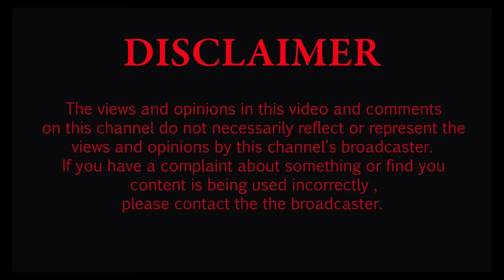|Episode 9 S8| Amanono, Izazi, Izembatho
This time we are joined by one  guest Makhosi Sizwe to discus UKUQUBULA, UKUKHUPULA, AMAFUFUNYANE.  You don't want to miss this one.

Hosted by chef Phathanani Mbatha

The sole purpose of this show is to give back!!
It is powered by Mothupa Foundation.

Host: Phathanani Solutions
Visuals: Black Studios
Sound: Angu Audio Solutions